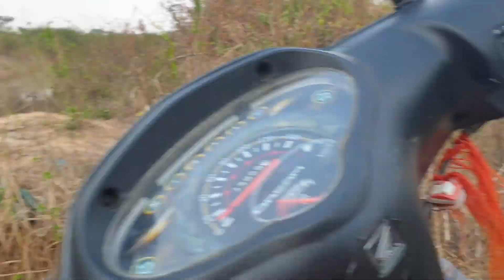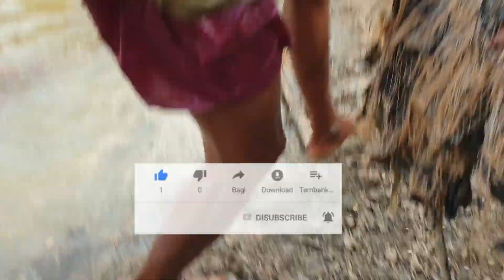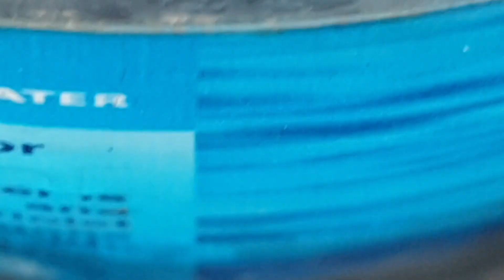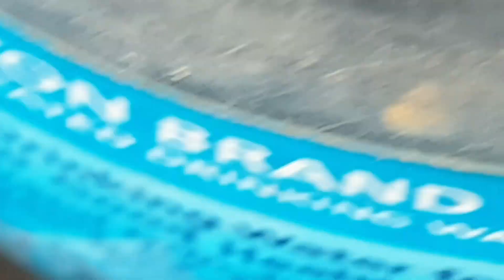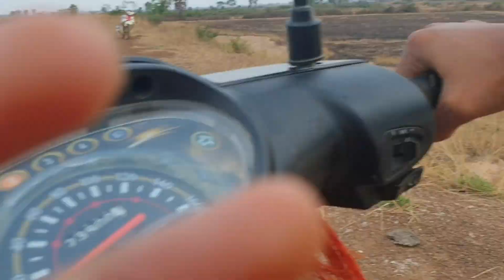How to Find a Country Fish#វិធីរកត្រីបែបស្រុកស្រែ បង់សម្លាញ់ Moto Kh ចម្រុះ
How to Find a Country Fish#វិធីរកត្រីបែបស្រុកស្រែ បង់សម្លាញ់ Moto KhWelcome to my Channel Moto kh. Vlog.funny Video.សូមស្វាគមន៍ មកកាន់ ឆានែលយើងខ្ញុំបាទ។ឆានែលរបស់ខ្ញុំគឺធ្វើ អំពីរVlog នឹងfunny Video ដែលមានលក្ខណះសប្បាយៗៗៗ។បើសិនអ្នកទាំងអស់គ្នា ពេញចិត្ត ឫក៏ ចង់ឲខ្ញុំបាទ ធ្វើវីដេអូ បែបណា សូមអ្នកទាំងអស់ ខំមិន នៅខាងក្រោម វីដេអូនេះមក ខំប្រឹងប្រែង ព្យាយាម ធ្វើឲ្យរឹតតែល្អ។ជាចុងក្រោយ សូមអរគុណរាល់ ការទស្សនា រាល់វីដេអូរ របស់ខ្ញុំបាទ។ហើយក៏សូម អរគុណរាល់ 👉ការចុចសាប់ស្ក្រាយ👈ចុចសញ្ញាកណ្តឹង🔔🔔នឹងរាល់ ចុចស៊ែរ លើវីដេអូរខ្ញុំ សូអរគុណច្រើន។Thank you ប្រភពChannel Moto kh.